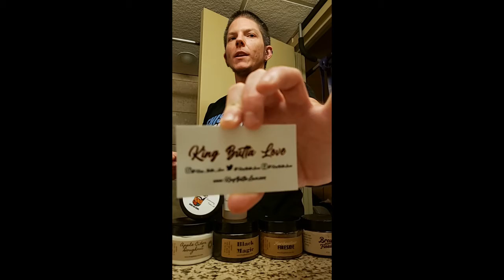KBL- Daaaaaaa Scrubs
So, I'm now a REP for KBL and I'm FAILING at uploading videos!
Here's my favorite video but I'm no longer in the hotel. :)